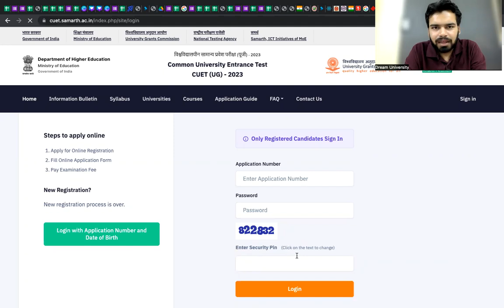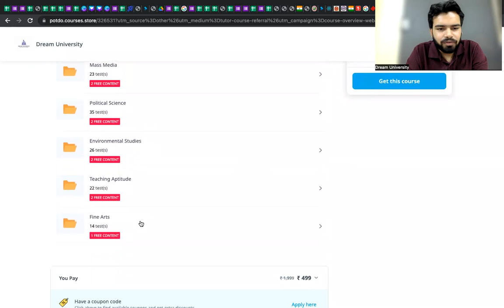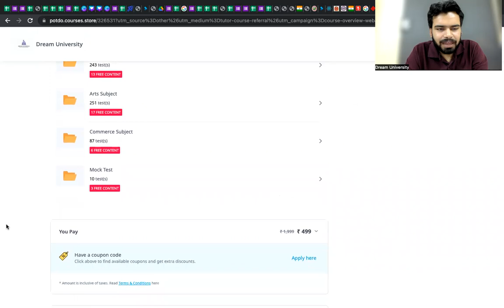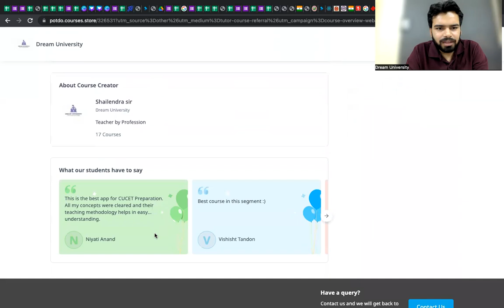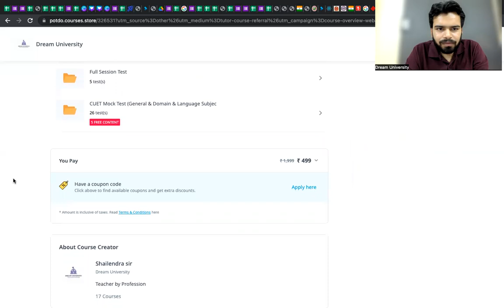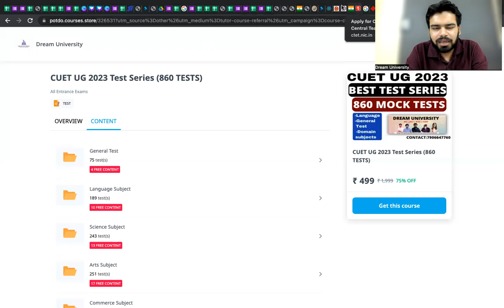CUET UG FREE MOCK TESTS🔥 EXAM CITY INTIMATION🔥CUET UG ADMIT CARD JNU DU BHU JMI AMU CUET ADMISSIONS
IN THIS VIDEO ALL IMPORTANT UPDATES ARE DISCUSSED .
TO JOIN THE UPCOMING BATCHES OF CUET